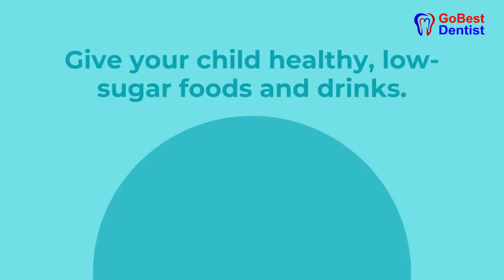Steps to take care of your children oral health 😁 || Dental Clinic In Pune || GoBest Dentist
Steps to take care of your children's oral health 😁

Best dental clinic in Pune for pediatric treatments.. 🤩